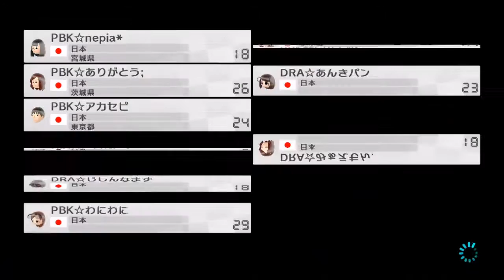PBK vs DRA 交流戦 1GP目【実況】